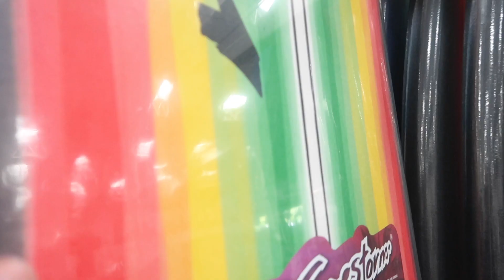chasing the WAVESTORM